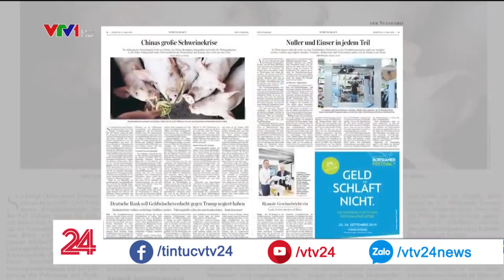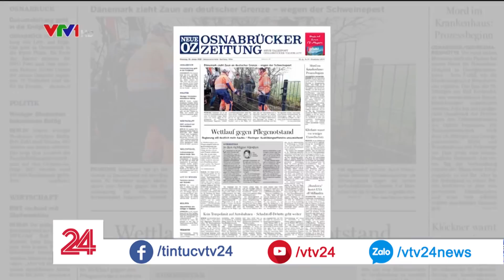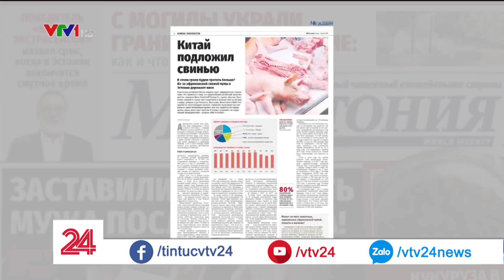Châu Âu đã làm gì để ngăn chặn dịch tả lợn | VTV24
Có khi một con nhiễm virus nhưng phải lùng diệt cả khu vực